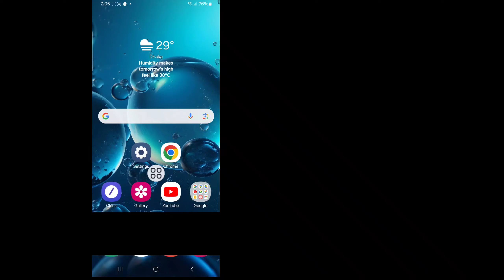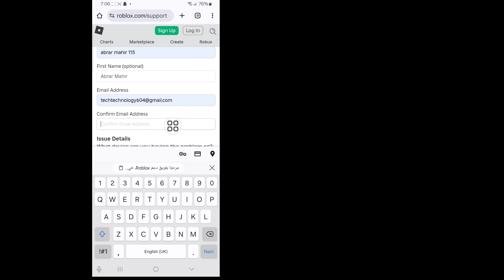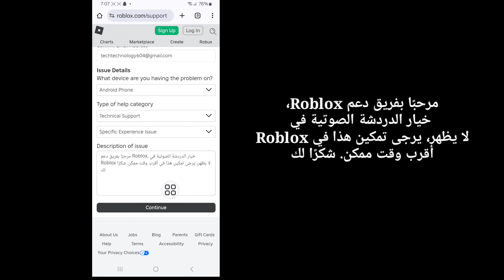كيفية الحصول على الدردشة الصوتية في لعبة ROBLOX | كيفية الحصول على دردشة صوتية في لعبة روبلوكس 2024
كيفية الحصول على الدردشة الصوتية في لعبة ROBLOX - الدليل الكامل | كيفية الحصول على دردشة صوتية في لعبة روبلوكس

في هذا الفيديو، سأعرض لك "كيفية الحصول على دردشة صوتية في لعبة روبلوكس - دليل كامل | كيفية الحصول على دردشة صوتية في لعبة روبلوكس
|| إنها طريقة سهلة وبسيطة للغاية. شاهد هذا الفيديو بالكامل وتعلم من خلال اتباع جميع الخطوات دون تخطيها. هذا الفيديو مخصص فقط لمشاهدي قناتي. إذا كان لديك أي طلبات تعليمية، فأخبرني في التعليقات! سأفعل ذلك من أجلك في غضون يوم واحد.

🔍استفساراتك:

كيفية الحصول على دردشة صوتية في لعبة روبلوكس - دليل كامل |
كيفية الحصول على دردشة صوتية في لعبة روبلوكس
كيفية الحصول على دردشة صوتية في لعبة روبلوكس للجوال،
كيفية الحصول على دردشة صوتية في لعبة روبلوكس 2024 (دليل كامل)،
كيفية الحصول على دردشة صوتية في لعبة روبلوكس بدون،
hwp للحصول على دردشة صوتية على roblox،
كيفية الحصول على دردشة صوتية roblox،
كيف تحصل على دردشة صوتية roblox،
كيفية الحصول على دردشة صوتية على roblox دليل كامل،
كيفية الحصول على دردشة صوتية roblox بسهولة،
كيفية تشغيل دردشة صوتية roblox

👉شكرًا للمشاهدة
من فضلك شارك هذا الفيديو مع أصدقائك إذا استمتعت به ووجدته مفيدًا.